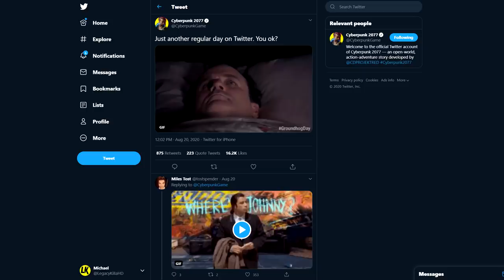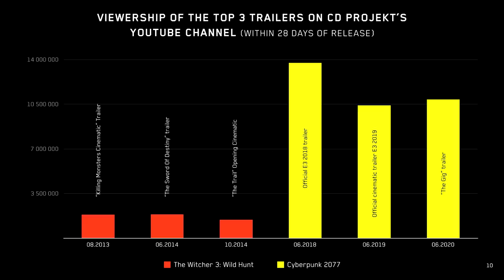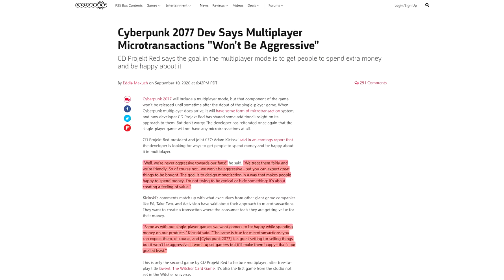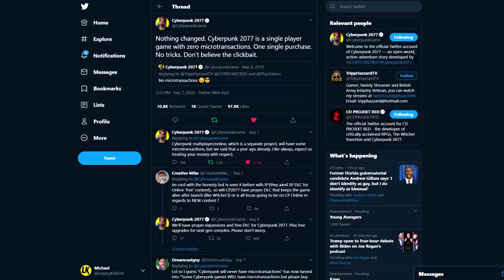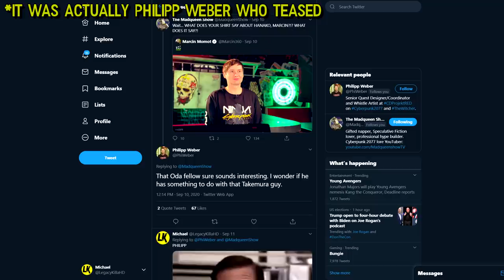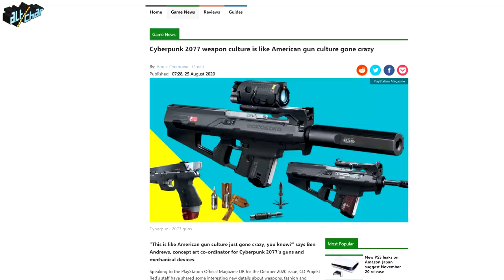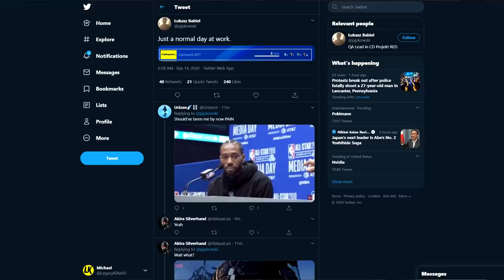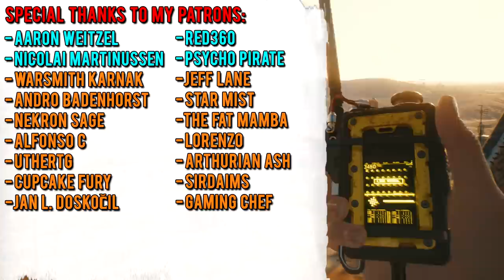Cyberpunk 2077 - NEW INFO DUMP! Acid Rain Storms, Mystical Quests, Gameplay, Weapons & 45 Trophies!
★ We discuss brand new Cyberpunk 2077 gameplay footage/images, details on vehicles, weapons, post-launch plans, Cyberninja, Night City Wire Episode 3, PS4 Trophies, the latest news & more! ★